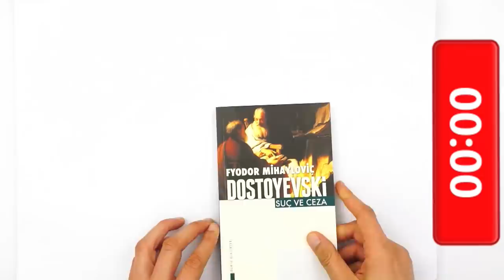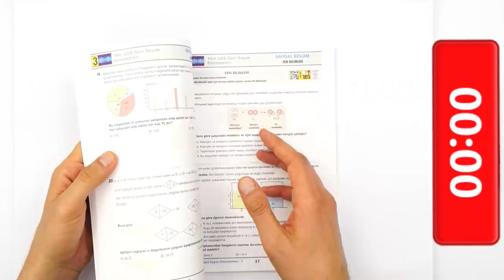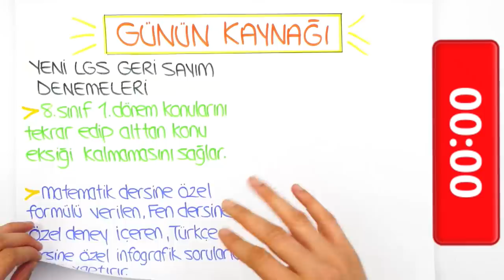LGS'ye Son 56 Gün | Evde Boş Zamanda Neler Yapılabilir?